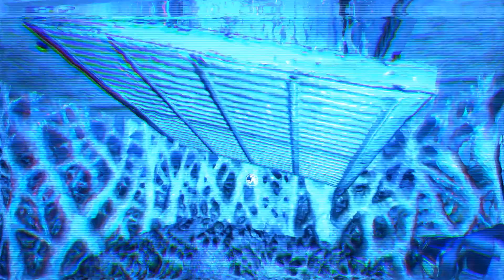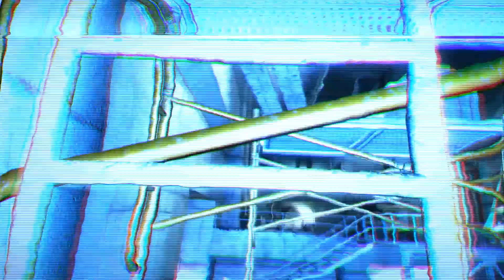Duke Nukem Forever | Part 25 | The Clarifier | After 10 Year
The Clarifier

Duke fights through maintenance offices and storage rooms inside the Hoover Dam. He rescues Dylan from a room with an electrified floor.

If You Have Any Query Or Suggestion , So Comment On Comment Box